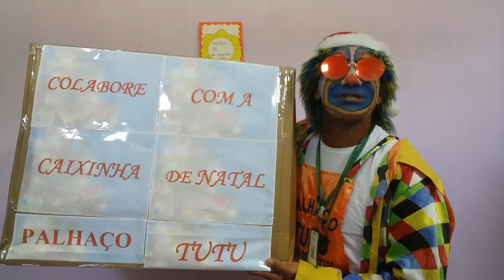Palhaço tutu.ajude a caixinha de Natal do tutu. Para as crianças carentes.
Celular s caixinha do tutu 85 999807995